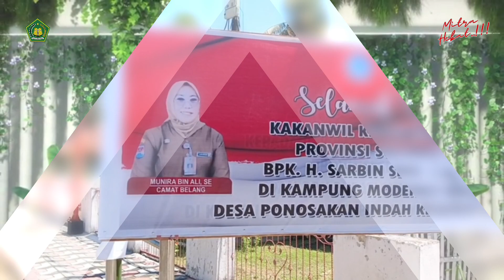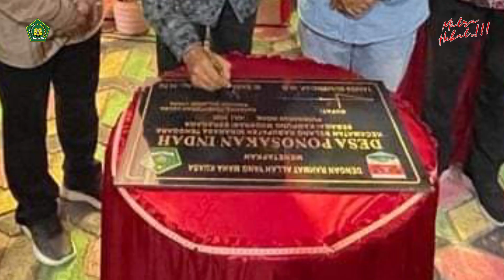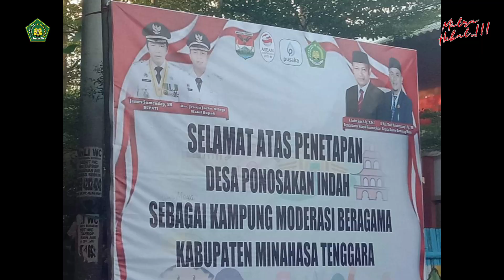Lounching Kampung Moderasi Beragama